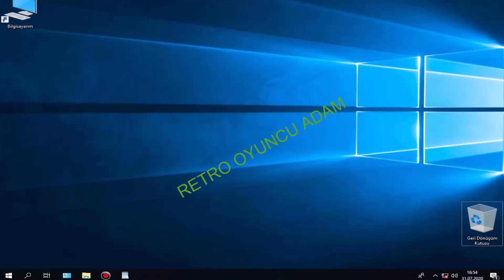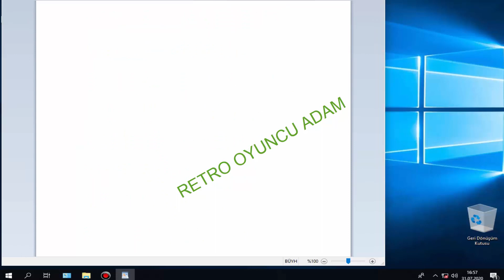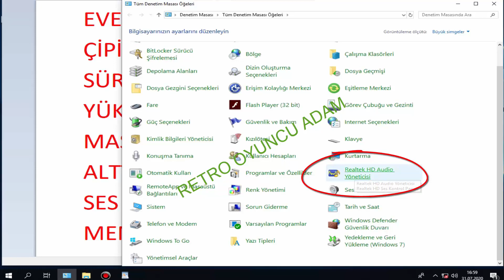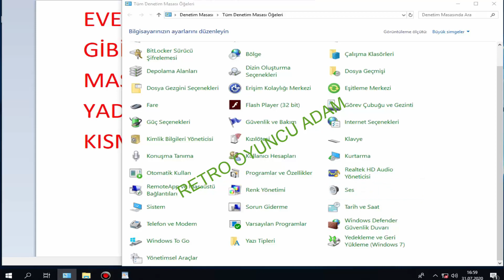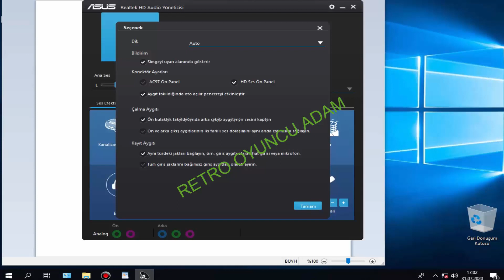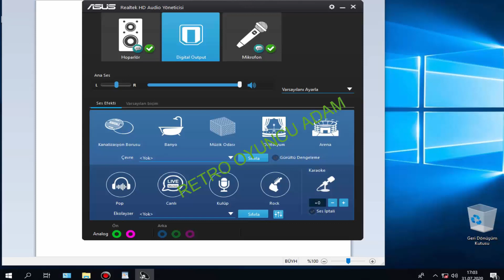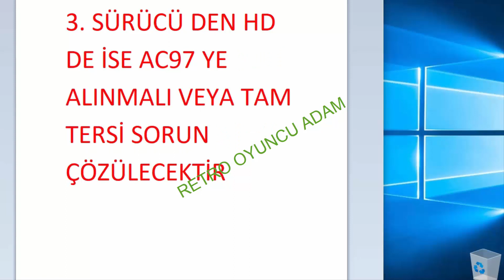Bilgisayar Kasası Ön Panel Ses Sorunu Garantili Kesin Çözüm